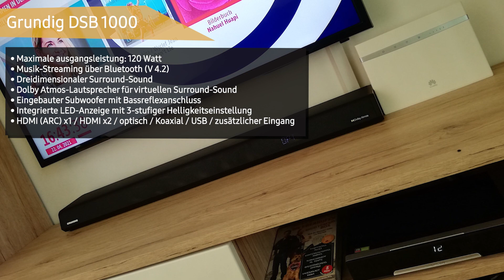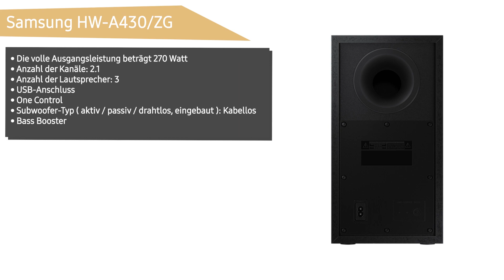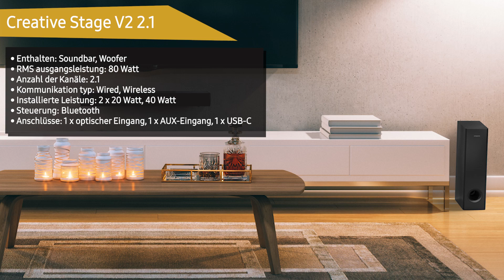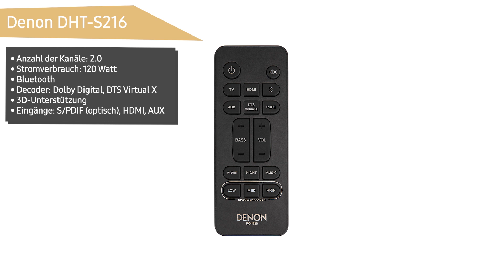TOP-7. Die besten Soundbar unter 200 Test. Rangliste Аpril 2022 | Deutsch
Sony HT-SF200